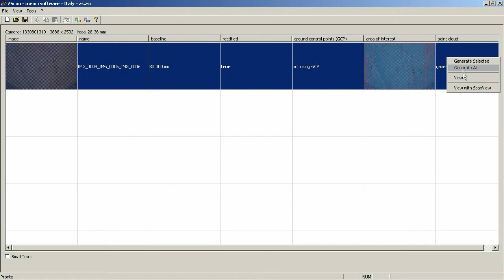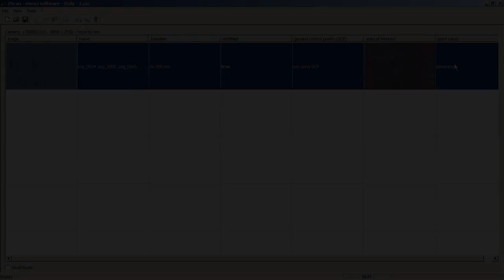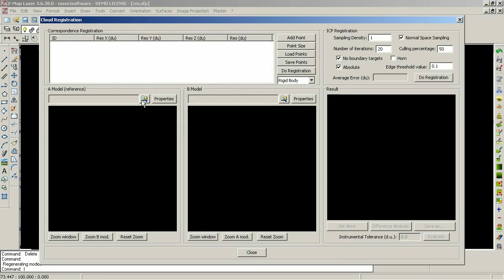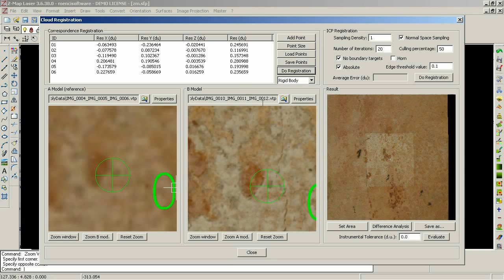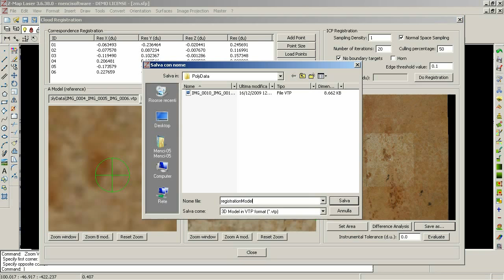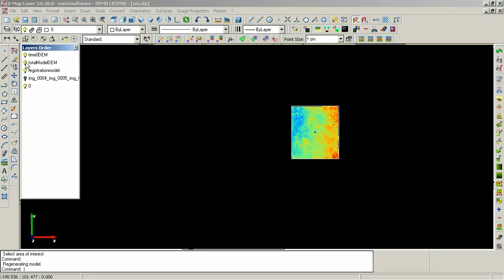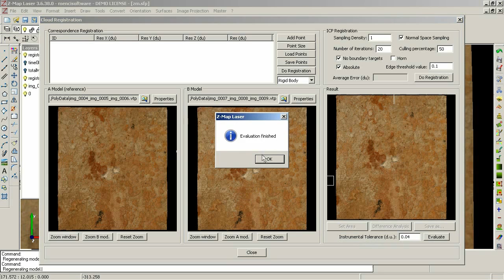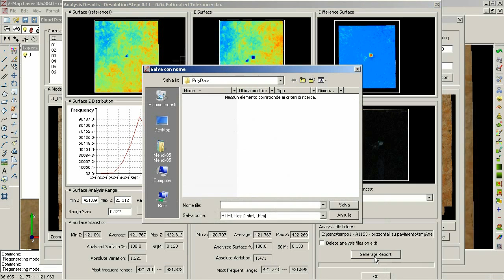Z-Map - 3D Model Surface Comparison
Steps to generate and compare two (or more) models of the same surface, scanned at different time.